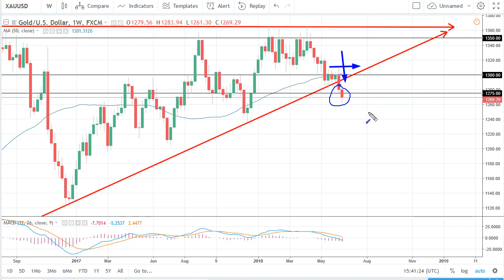Gold Technical Analysis for the week of June 25, 2018 by FXEmpire.com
Gold markets fell during the week, breaking down towards the $1260 level before bouncing. - Gold Prices June 25, 2018, Technical Analysis.Find more information about Forex and Commodities News Technical Analysis Fundamental Analysis and Brokers on FX Empire